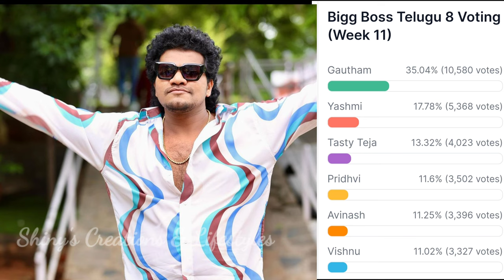Bigg Boss 8 telugu 11th week voting results | bigg boss telugu 8 today voting | bigg boss 8 promo